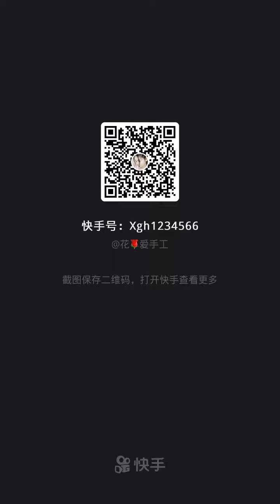保暖衣再破也別扔